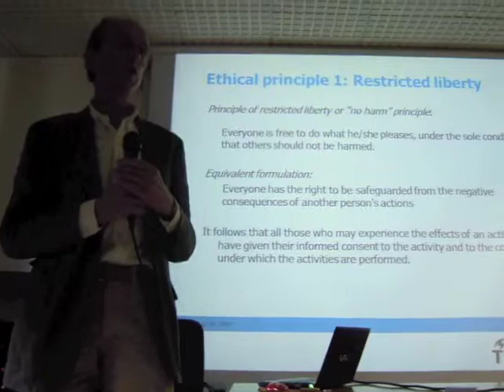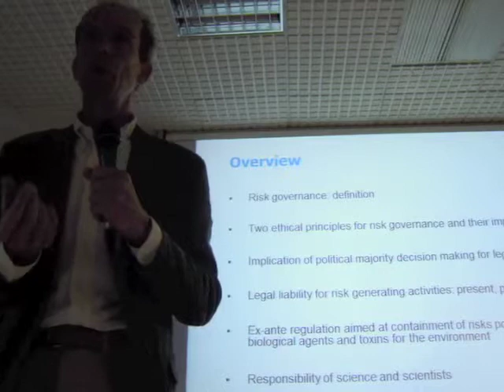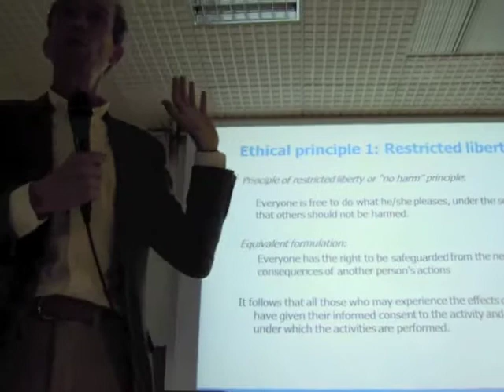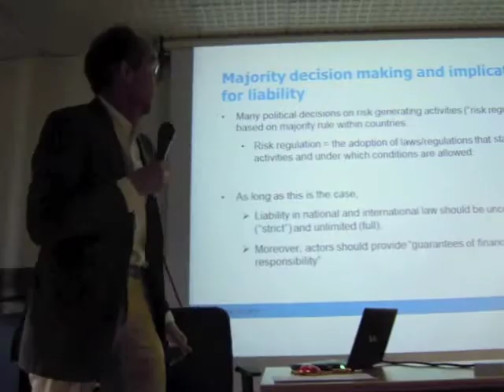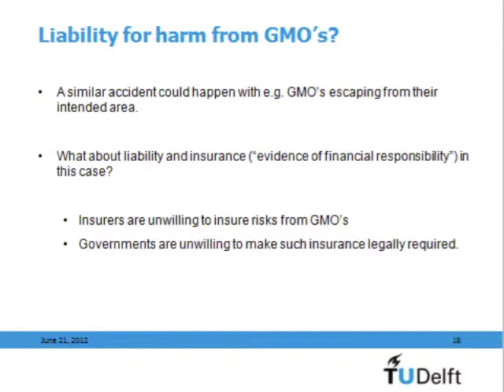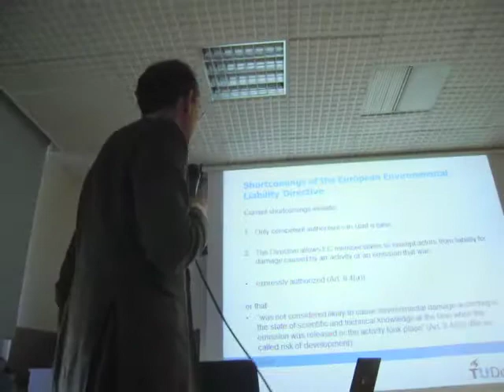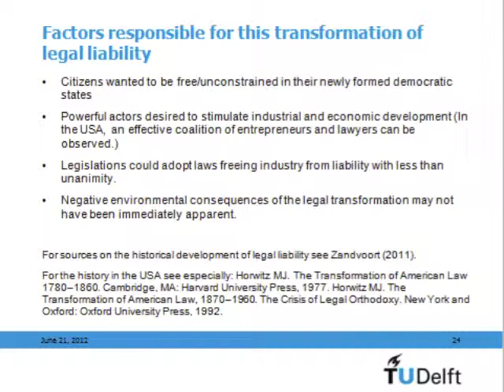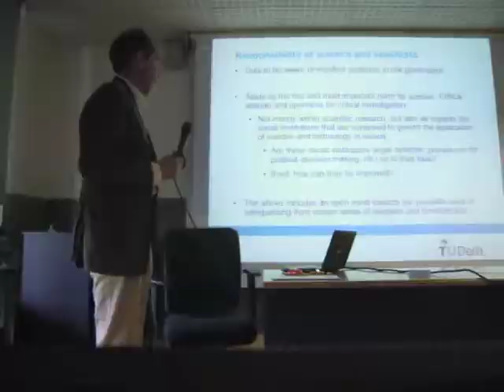EUBARnet Milano Seminar Zandvoort Lecture, 10 May 2012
Prof. Henk Zandvoort (Delft University of Technology, Netherlands) presented at the EUBARnet seminar in Milano on May 10, 2012, on Ethics of environmental conservation and prevention, including the governance of risk, the ethical principles governing consequences of research, and the discussion over liability. He also addressed examples of both "dual use" cases and environmental accidents in the EU